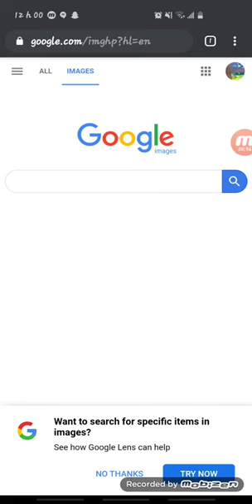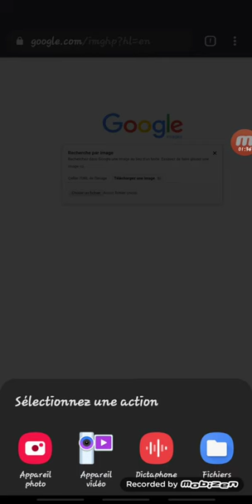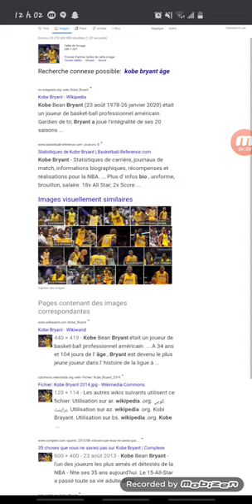Comment trouver quelqu'un par une photo.